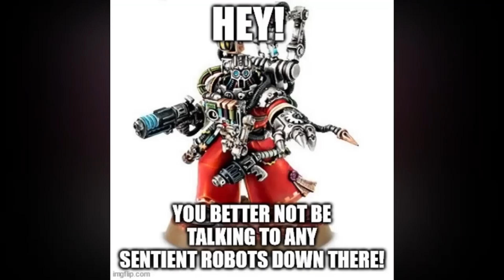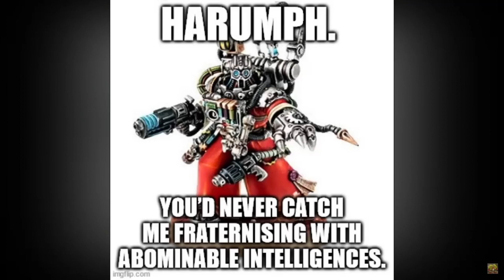40k for Dummies: Leagues of Votann - Warhammer 40k Lore